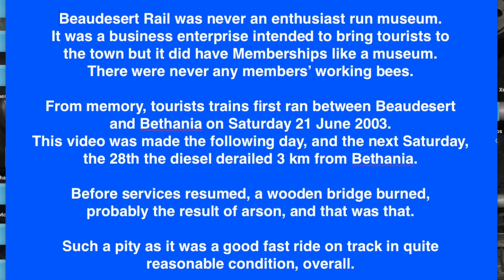Beaudesert Rail 5m Taxpayer $$$, 3 Train Days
18 Minutes.  Beaudesert Rail. It was an impressive ride, but see the further information at the start of the video.